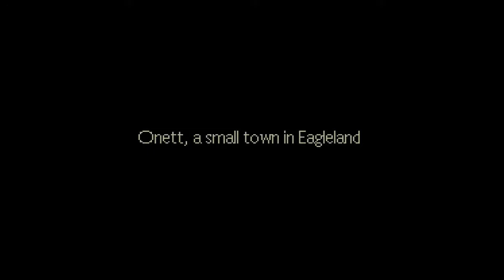SNES Classic Edition Single Player games (Part 11)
Today I am Playing Earthbound